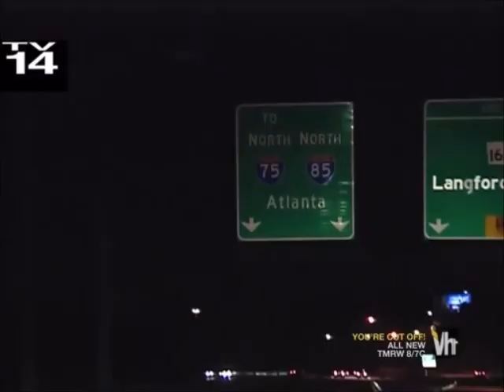what chilli wants season 2 ep7 p2